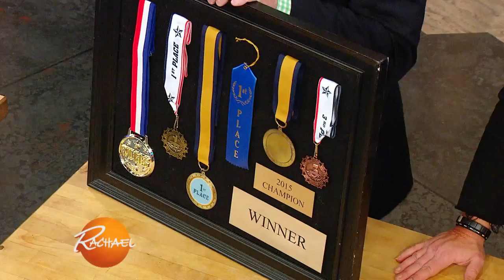How To Tackle Memory Clutter (a.k.a. Sentimental Clutter) In a Meaningful Way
It's a real thing and pro organizer Peter Walsh knows what to do about it.